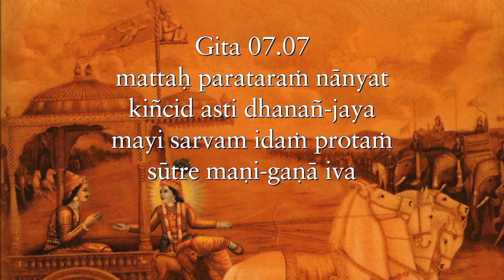Reason can't reach beyond reason, but it can give us reason to reach beyond reason Gita 07 07